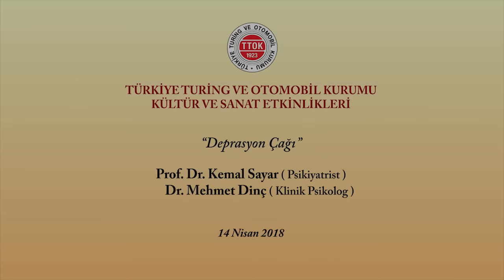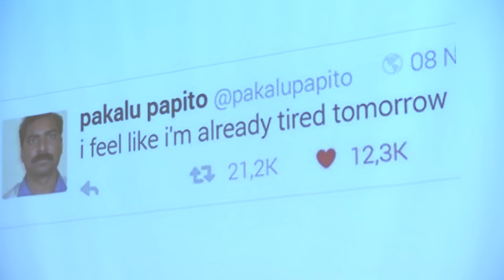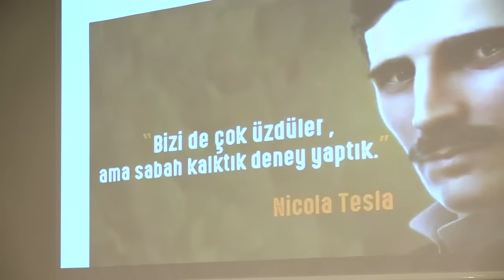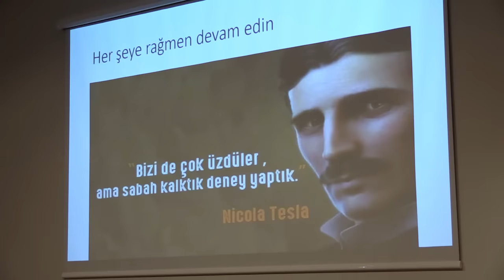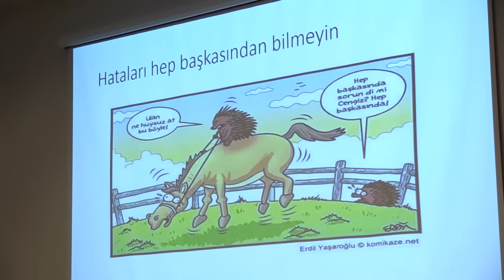Depresyon Çağı | Prof. Dr. Kemal Sayar - Dr. Mehmet Dinç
▌Depresyon Çağı | Prof. Dr. Kemal Sayar - Dr. Mehmet Dinç | 14 Nisan 2018▐

Moderatör: Dr. Mehmet Dinç

Programdan Kesitler;
00:00 – Başlangıç
02:20 – Yarın İçin Yorgunum
06:37 – O Kadar Hızlı Gidiyoruz ki Ruhlarımız Arkada Kaldı
18:29 – Heyecan
31:40 – Bizi de Çok Üzdüler
45:13 – Yaşama Sevinci Veren Biri
50:40 – Suçlu Aramak
57:25 – Gençlerin Şikayeti
01:02:35 – Çay mı Demlesem
01:09:50 – Pes Ettiğiniz Oldu mu?

Prof. Dr. Kemal Sayar Kimdir?

1966 yılında Ordu’da dünyaya gelen Kemal Sayar, ilk ve orta öğrenimini Zonguldak Hisarönü 27 Mayıs İlkokulu’nda ve Eskişehir Anadolu Lisesi’nde tamamladıktan sonra, 1989 yılında Hacettepe Üniversitesi (İngilizce) Tıp Fakültesi’nden mezun oldu. 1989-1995 yılları arasında Marmara Üniversitesi Tıp Fakültesi Psikiyatri Anabilim Dalı’nda uzmanlık eğitimine devam eden Sayar, 2000 yılında psikiyatri doçenti, 2008 yılında psikiyatri profesörü oldu. Çeşitli ulusal ve uluslararası dergilerde danışmanlık ve hakemlik yaptı. Psikiyatri konulu çok sayıda kongre ve sempozyumda düzenleyici ve konuşmacı olarak yer aldı.  2002 yılında, Kanada McGill Ünivesitesi’nde Transkültürel Psikiyatri Bölümü’nde konuk öğretim üyesi olarak çalıştı. Bakırköy ve Erenköy Ruh Sağlığı ve Sinir Hastalıkları Hastanelerinde klinik şefliği görevlerini yürüttü. Halen Marmara Üniversitesi Tıp Fakültesi psikiyatri anabilim dalı öğretim üyesidir. Mesleki çalışmalarının yanı sıra, Açık Radyo ve Star Tv’de Ruhun Labirentleri, TRT’de İnsanlık Hali adlı programı hazırladı ve sundu.